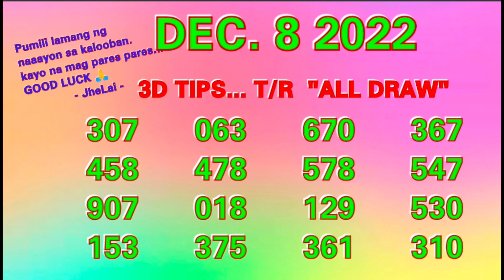DECEMBER 8 2022 | EZ2 2D/ 3D TIP